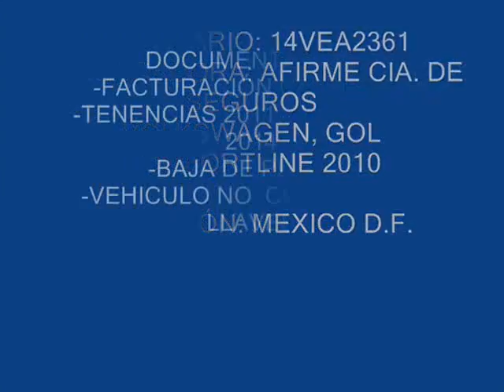SUBASTASMA VOLKSWAGEN, GOL COMFORTLINE 2010